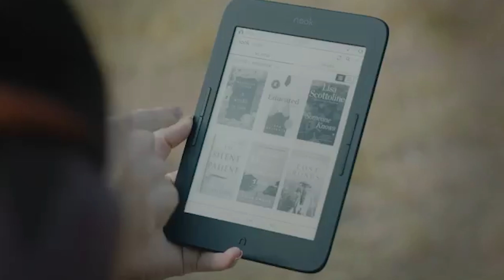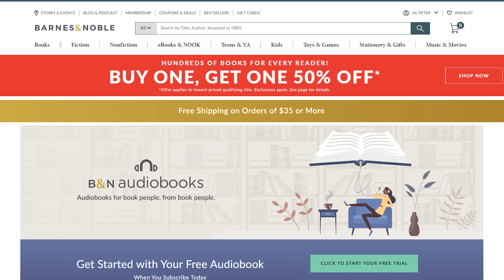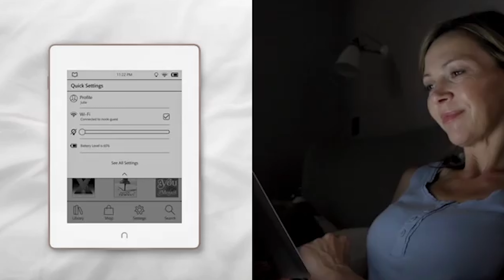Barnes & Noble Nook Audiobooks Subscription Service | Good News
Nook has a new Audiobook Subscription service!

Michael explains all that is going down.